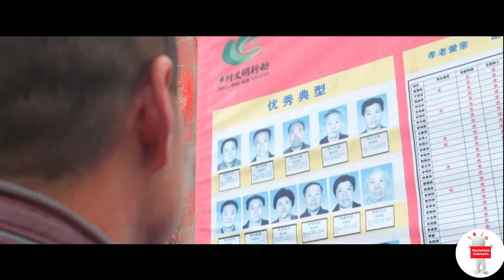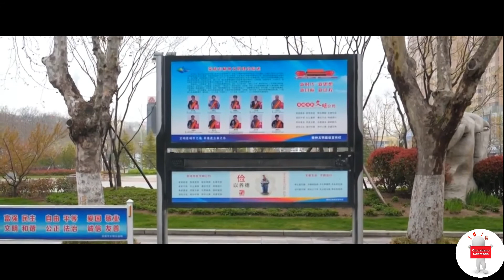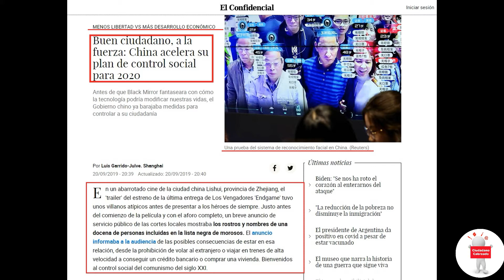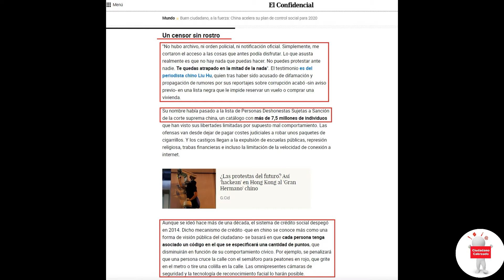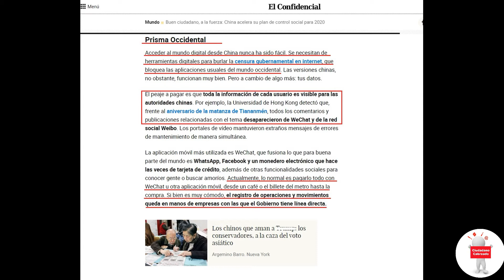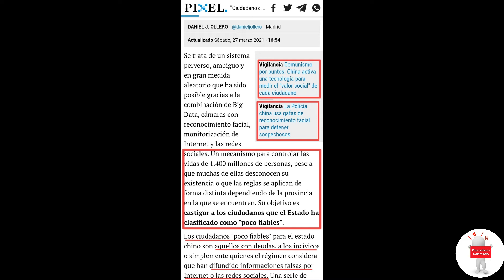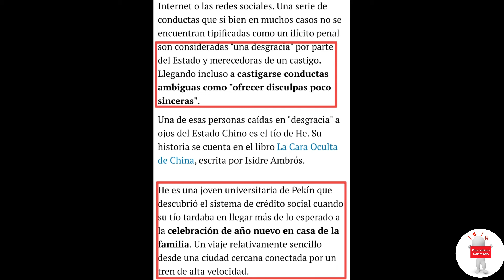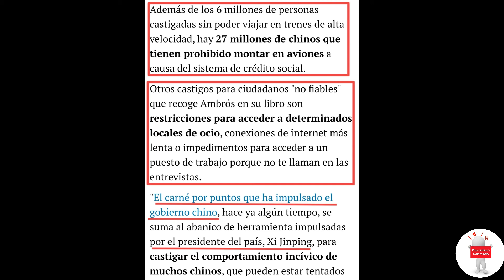Valor Social por Puntos: Presente y Oscuro Futuro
Control total de China por Apps.
Demostramos cómo este país es el resultado futuro, de un control sumiso por parte de su presidente a sus ciudadanos.
Millones de cámaras con reconocimiento facial, sistema de puntuación mediante todo lo que haces con tu móvil y el vacío extremo para los desobedientes.
Es el futuro que ya están viviendo algunos países de Europa, sobre todo desde el inicio del Plan2020, no te lo crees?
Incluimos algunos ejemplos al que nadie querrá ser protagonista.
Llegará con la Agend.2030?...